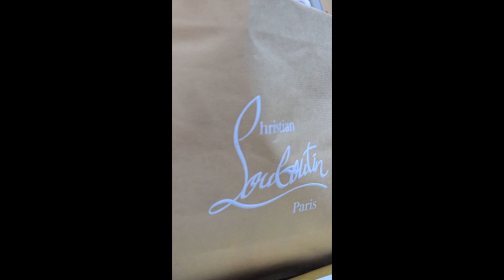Gifts for Hailey in NYC from the Coopers